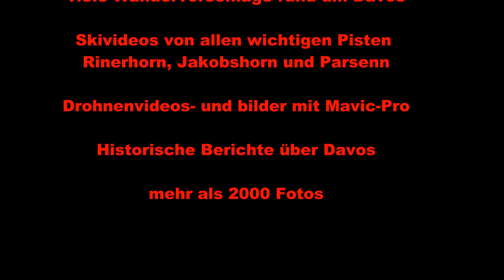Herbst über Drusatscha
Drohnenflug über Drusatscha am 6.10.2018 mit mavicpro